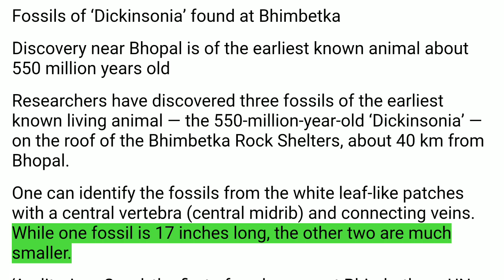Fossils of ‘Dickinsonia’ found at Bhimbetka